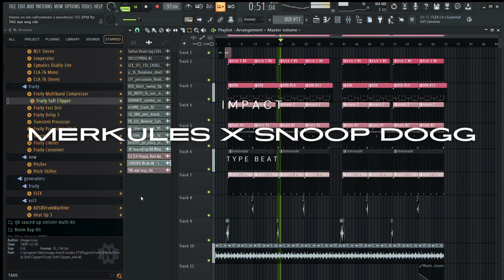🔥 MERKULES x SNOOP DOGG 2025 TYPE BEAT | IMPACT